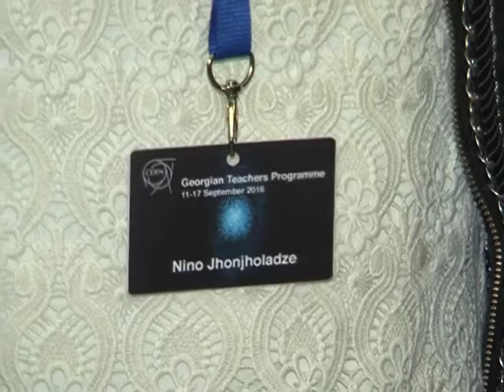20.09.16 / ევროპის ბირთვული კვლევების ცენტრში ფიზიკის მასწავლებლების სტაჟირება დასრულდა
ფიზიკის 15 მასწავლებელი, რომელიცევროპისბირთვული კვლევებისცენტრში (CERN) კვალიფიკაციის ამაღლების მიზნით იმყოფებოდა, საქართველოში დაბრუნდა.

მასწავლებლებმა ერთი კვირის განმავლობაში დაათვალიერეს სხვადასხვა სამეცნიერო კვლევითი ლაბორატორიები, ადგილზე ჩაატარეს სასკოლო ექსპერიმენტები, ასევე მოისმინეს ცერნში მოღვაწე ქართველი და უცხოელი ფიზიკოსების ლექციები თანამედროვე ფიზიკის საკითხებზე და მის როლზე მედიცინის, საინფორმაციო ტექნოლოგიებისა და სხვა დარგების განვითარებაში. გარდა ამისა, პედაგოგებს საშუალება ჰქონდათ საგანგებოდ მოწვეული სპეციალისტის მიერ წარმოდგენილ მეთოდოლოგიას გაცნობოდნენ ფიზიკის სწავლების საკითხებზე.

მასწავლებლები მიმდინარე წლის ზაფხულში კონკურსის წესით შეირჩნენ და მათი სტაჟირება სრულად დაფინანსდა მასწავლებელთა პროფესიული განვითარების ეროვნული ცენტრის მიერ.

5 წლის განმავლობაში ცერნის ბირთვული კვლევების ევროპისცენტრში კვალიფიკაცია 100- ზე მეტმა მასწავლებელმა აიმაღლა. გარდა ფიზიკის მასწავლებლებისა,მასწავლებელთა პროფესიული განვითარების ეროვნული ცენტრი, სხვადასხვა საგნების პედაგოგებისთვის ყოველწლიურად ატარებს კონკურსს კვალიფიკაციის ამაღლების სხვადასხვა პროგრამებში მონაწილეობისათვის.